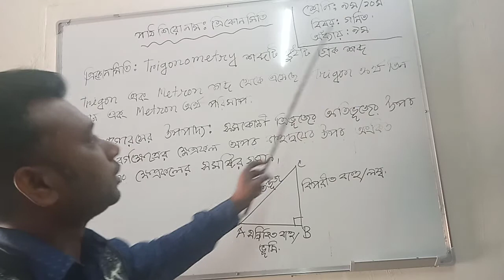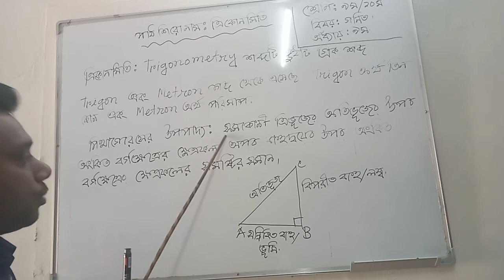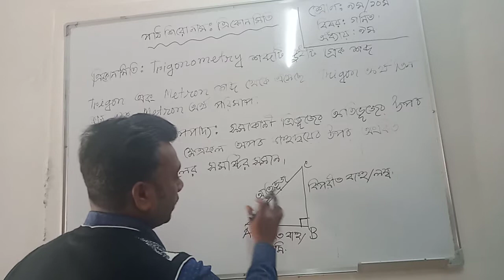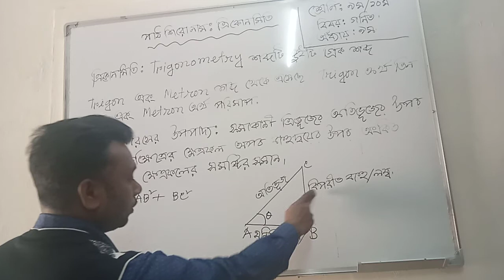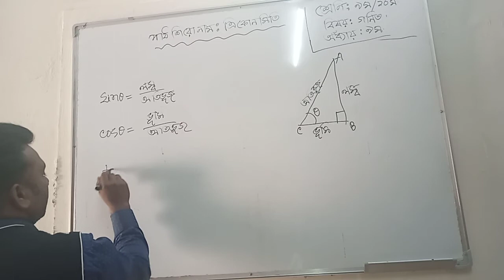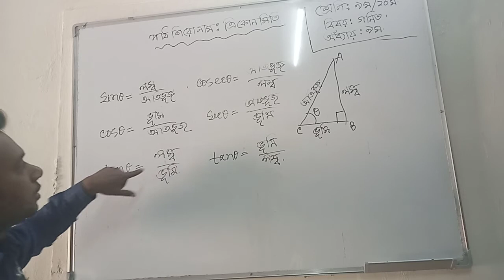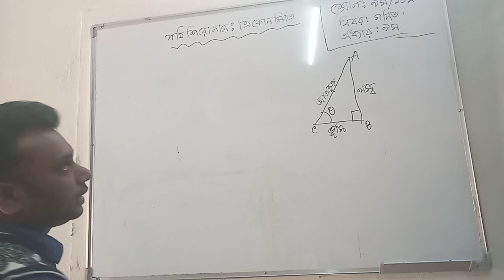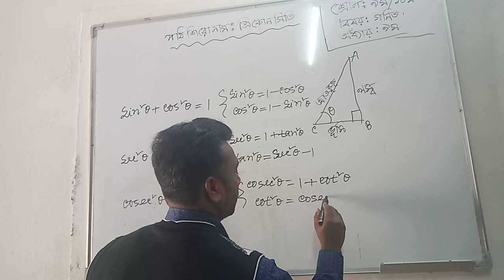হরিচাঁদ মন্ডল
গনিত-নবম,দশম